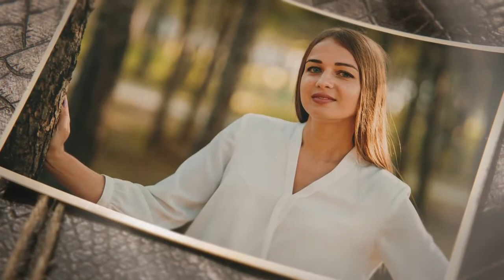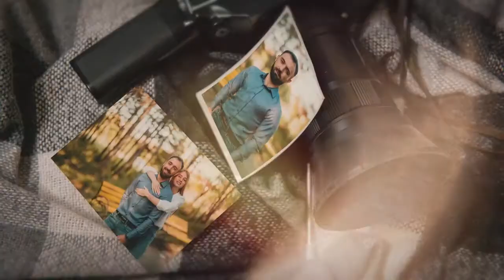Lovely Memories 3 After Effects Templates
Lovely Memories 3 is a slow and cinematically animated After Effects template. It uses a stunning combination of effects to reveal and enhance your media. It's a cool way to show off your photos and video clips. It contains 21 media placeholders and 4 text placeholders. Impress your audience with this beautiful-looking and elegantly animated AE template. Available in 4K and HD.